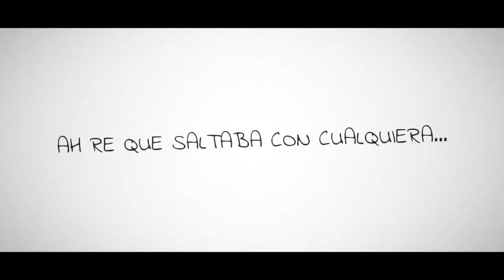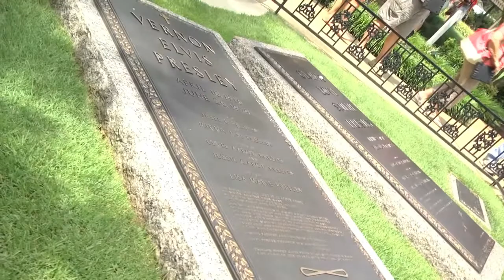La misteriosa muerte de Elvis Presley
Somos 2 personas que saltan con cualquiera.